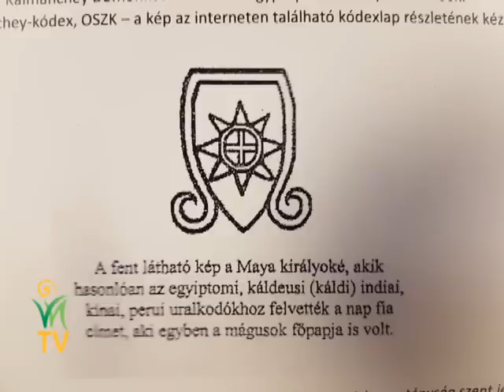Festményekbe kódolt európai és magyar történelmi igazságok–Váradi-Kálmánchey Zsuzsanna,Horányi Ágnes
Mi a magyarság szent küldetése? Mi a magyarság igazi vallása egy igen mélyreható családkutatás eredménye szerint? Legyen-e Magyarországnak királya és ha igen, milyen legyen? Milyen kritériumai vannak egy Szent Korona rend szerinti királynak? Mit jelent szakrális királynak lenni?

Melyik magyar királyhoz kapcsolódhat a Mona Lisa világhírű festmény és miféle európai és magyar történelmi igazságokat kódolt Leonardo és Botticelli?

Kategória: Máshang-szeretet társalgás
Váradi-Kálmánchey Zsuzsanna és Horányi Ágnes beszélgetése